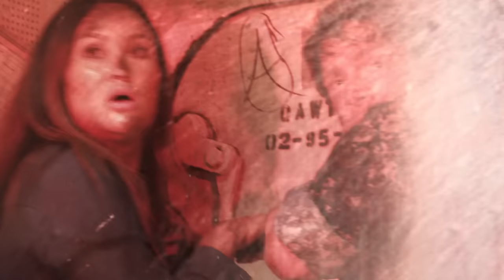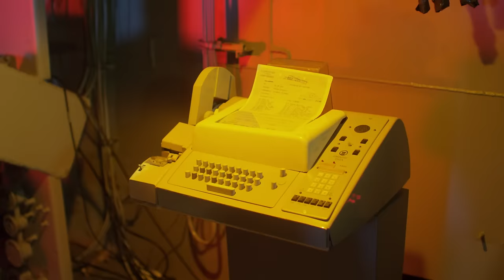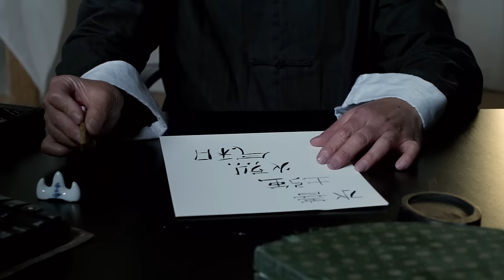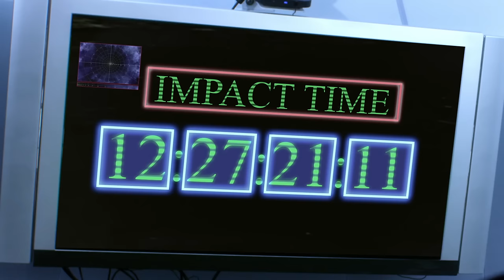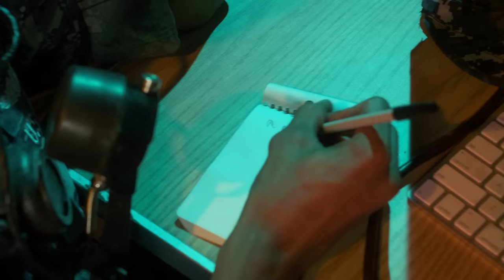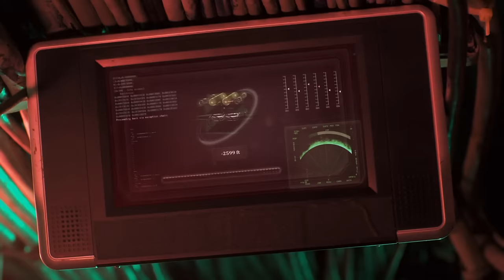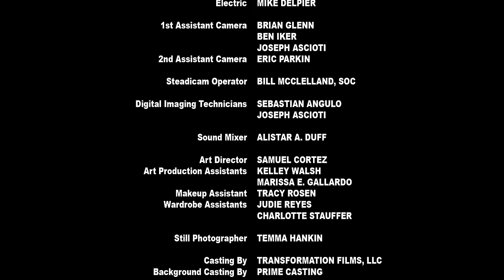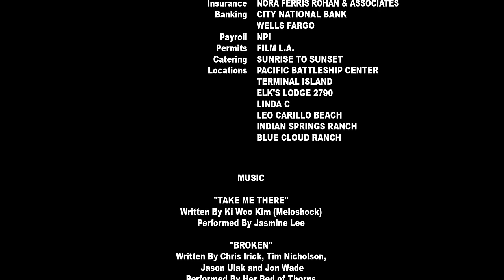Asteroid Vs Earth | Free Sci-Fi Thriller Disaster Movie | Full Movie | Full HD | The Asylum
When a shower of massive meteors threatens an extinction level event on Earth, the world's greatest minds devise a dangerous plan that will take the planet off its axis in order to avoid the impact.

2014 | Director: Christopher Ray | Stars: Tia Carrere, Jason Brooks, Tim Russ

Welcome to your ultimate movie hub for the very best of Asylum's movies! We bring you a diverse selection of films, from classics to hidden gems.